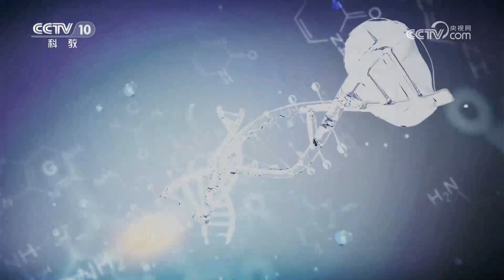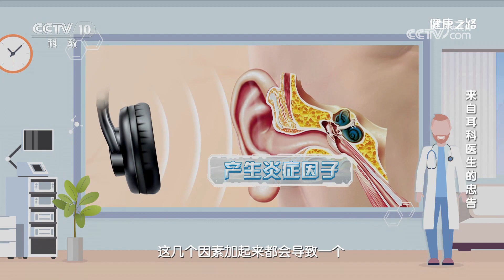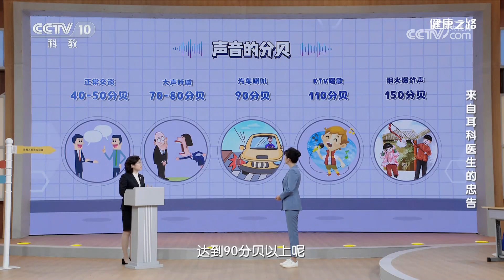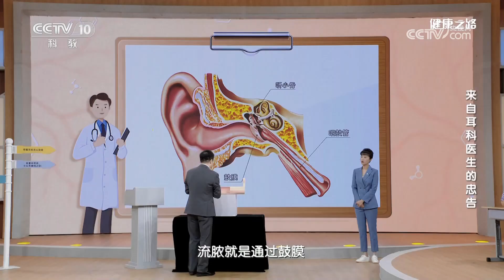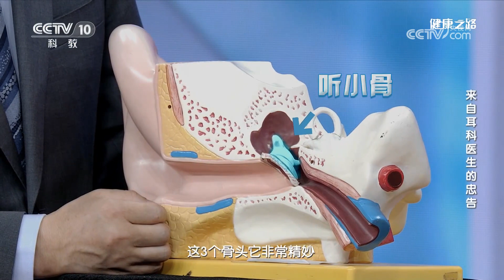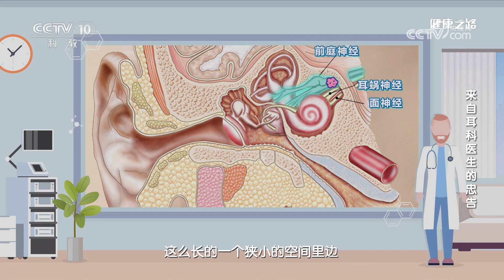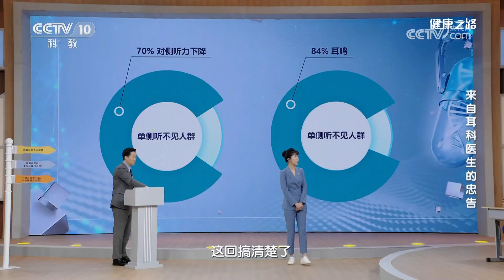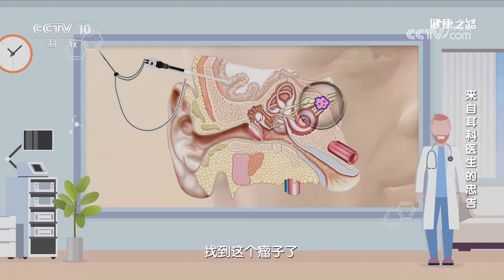耳科医生齐上阵 教您保护听力远离耳聋！20231027 来自耳科医生的忠告 |《健康之路》CCTV科教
本期节目主要内容：本期耳科医生带来三个忠告：常戴耳机，当心突聋；反复中耳炎，小心耳聋找上你；一只耳朵听不见，小心脑瘤已出现！那么，我们该如何保护好自己的耳朵？